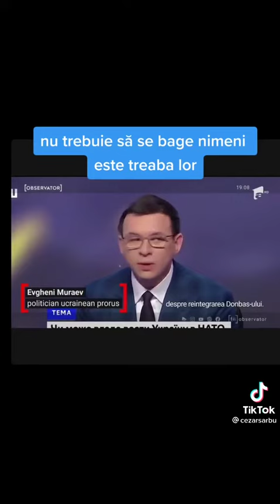Rusia ataca Ucraina